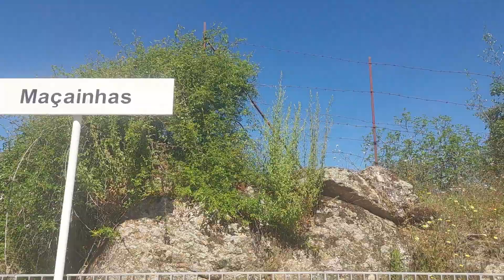¹³⁹⁵ 🇵🇹 Maçainhas ➙ Benespera 🚆 IC 541 • Onboard of a Sorefame car pulled by a 5600 • Beira Baixa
Editing Description and Tags
══ 𝗥𝗔𝗜𝗟𝗪𝗔𝗬𝗦 𝗣𝗟𝗔𝗬𝗟𝗜𝗦𝗧 𝟭𝟬𝟴𝟬𝗽 𝗙𝗨𝗟𝗟 𝗛𝗗

══ 𝗖𝗢𝗡𝗧𝗘𝗡𝗧
• Train 🚆
• English 👅

• Scroll down to the bottom...
   ... to change the language 🖱️

══ 𝗟𝗢𝗖𝗔𝗧𝗜𝗢𝗡 𝗔𝗡𝗗 𝗥𝗘𝗖𝗢𝗥𝗗𝗜𝗡𝗚 𝗗𝗔𝗧𝗘
• Belmonte • Guarda / Beira Baixa
• Portugal 🇵🇹 • 2024 abr • 12:15 P.m.

══  𝗟𝗜𝗡𝗘
• Beira Baixa Line • 25 000 V AC • 2024
• 1,668 mm • 239 km • Heavy rail
• Entroncamento ↔ Guarda
• Single track • máx. 130 km/h

══  𝗦𝗘𝗥𝗩𝗜𝗖𝗘
• CP • Intercidades 541
• Lisboa (Santa Apolónia) ➙ Guarda
• 8:15 a.m. ➙ 12:45 p.m.

══ 𝗥𝗢𝗟𝗟𝗜𝗡𝗚 𝗦𝗧𝗢𝗖𝗞
• CP 5600 EL 5610 • Electric Loco • 25kV
• Eurosprinter • ES64 • Krauss-Maffei
• Siemens • 1995
• 30 units (29 operational)
• 200 km/h • 124 mph
• CP Corail Car ⌯ 21-97 no 025
• CP Sorefame Car ⌯ 20-97 no 013
• CP Sorefame Car ⌯ 20-97 no 014
• CP Sorefame Car ⌯ 85-97 no 110

══ 𝗬𝗢𝗨𝗥 𝗣𝗔𝗥𝗧
•  Suggest info that can be added to the description!
•  Report any error you see!
•  Translate title & description to other languages!

══ 𝗗𝗘𝗦𝗖𝗥𝗜𝗣𝗧𝗜𝗢𝗡 𝗔𝗡𝗗 𝗧𝗜𝗧𝗟𝗘 𝗔𝗩𝗔𝗜𝗟𝗔𝗕𝗟𝗘 𝗜𝗡... ⇩
• ENGLISH (T&D)
• ... (T)

══ 𝗤𝗨𝗘𝗦𝗧𝗜𝗢𝗡𝗦
⋯⋯ Where you can see Intercidades trains?
• Minho Line ⌯ Porto (Campanhã) ↔ Valença
• Braga Line ⌯ Nine ↔ Braga
• Cintura Line ⌯ Lisboa (Olaias ↔ Campolide)
• Guimarães Line ⌯ Lousado ↔ Guimarães
• Northern Line ⌯ Lisboa (Apolónia) ↔ Porto (C.)
• Beira Baixa Line ⌯ Entroncamento ↔  Guarda
• Southern Line ⌯ Lisboa (Campolde) ↔  Tunes
• Algarve Line ⌯ Tunes  ↔ Faro
• Alentejo Line ⌯ Pinhal Novo  ↔ Beja
• Évora Line ⌯ Casa Branca ↔ Évora

0:00 IC 541 departs from BELMONTE
1:30 Between BELMONTE & MAÇAINHAS
7:28 Level-Crossing near MAÇAINHAS
8:10 Stop at MAÇAINHAS announcement
8:50 IC 541 calls at MAÇAINHAS